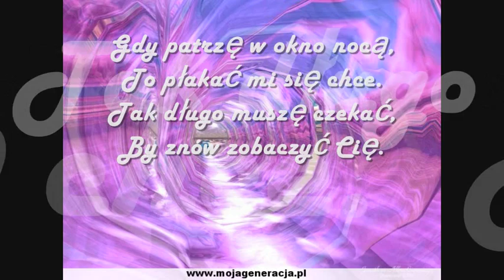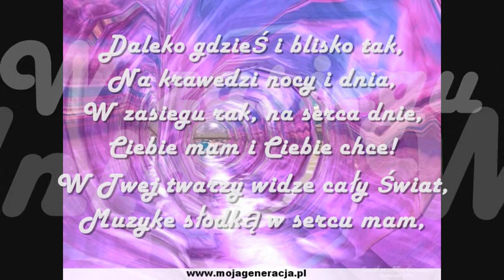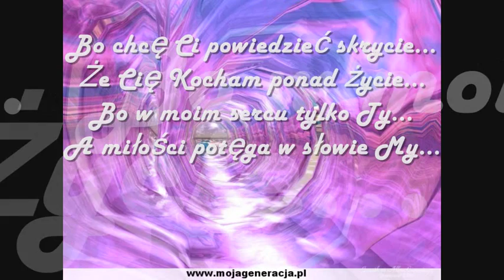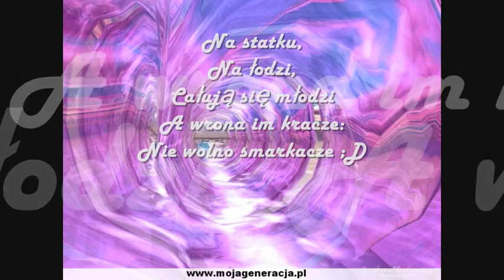♥ wiersze o miłości♥ ♥ .wmv